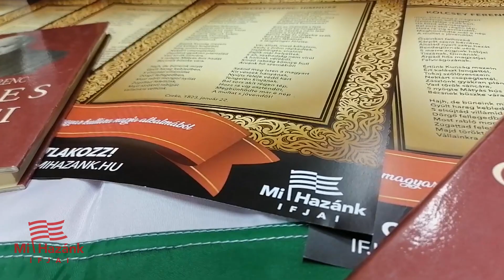Trianon 100 vers- és meseíró pályázatot hirdetünk